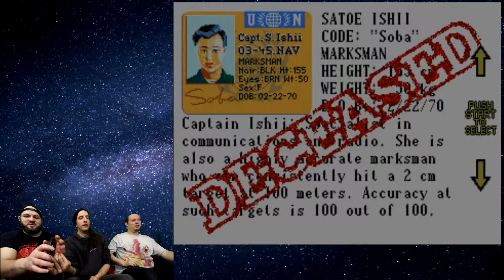Zero Tolerance: gameSmash Sega Gameplay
This week getTekt checks out Zero Tolerance a first person space shooter that was released on the Sega Genesis!!  How well do we do in this classic?

To Find out more  go to getTekt.com